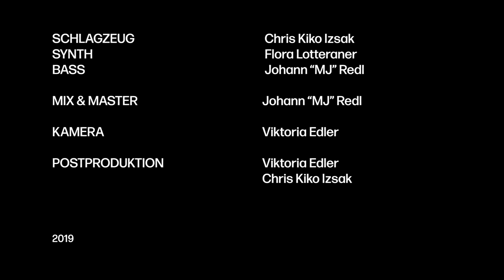Dispositionen - Das Klima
Die Idee zu "Das Klima" entstand anlässlich des Klimacamps bei Wien 2019. Wir positionieren uns darin zu ökosozialer Ausbeutung auf unserem Planeten. Zu oft fühlen wir uns ohnmächtig und Klimagerechtigkeit scheint schwer erreichbar. Mit dem Lied setzen wir ein Signal, und prophezeien dabei eine Dystopie: "Das Klima" versteht sich als Warnruf, denn es ist höchste Zeit!

Schlagzeug: Chris Kiko Izsak
Synth: Flora Valerie
Bass: Johann "MJ" Redl

Mix&Master: Johann "MJ" Redl
Kamera: Viktoria Edler
Postproduktion: Viktoria Edler / Chris Kiko Izsak